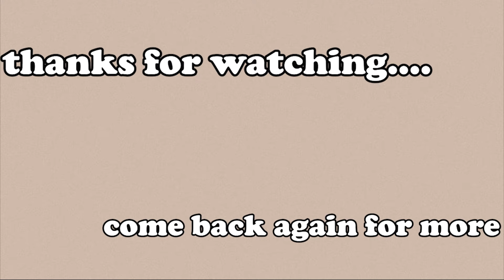Soft Boy aesthetic outfits/ how to dress like a soft boy in 2022. Finding your aesthetic.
Learning to dress like a soft boy 💥💦.

✓ The soft boy aesthetic is a style of men's fashion that is geared more towards guys that want to display their more sensitive side and artistic hobbies. Many 'soft boys' are guys that are into things such as music, photography, art, philosophy, etc.

✓ The aesthetic is actually quite easy to pull off and surprisingly very cheap on the wallet.